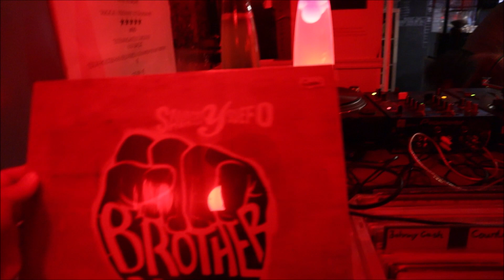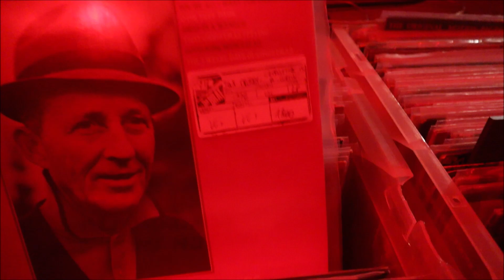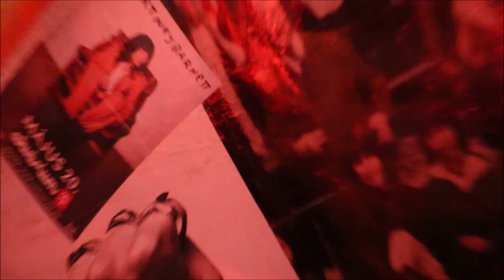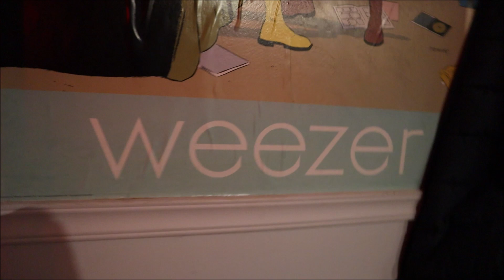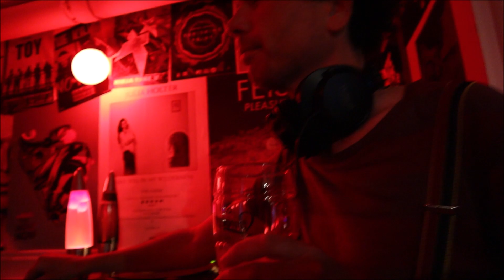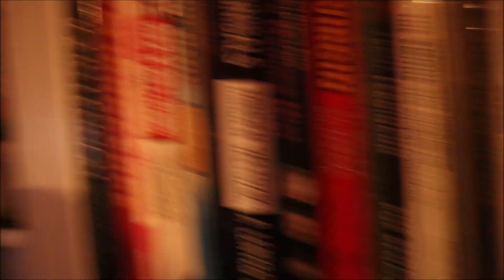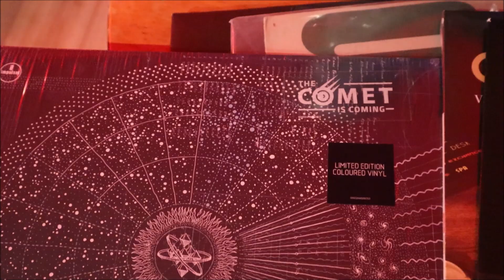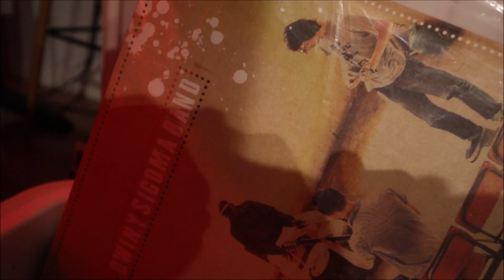Dányi Dani a lemezjátszónál - Csapó kettő! Beat On The Brat Vinyl & Bar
DD barátom végre újból a korongokat pörget.